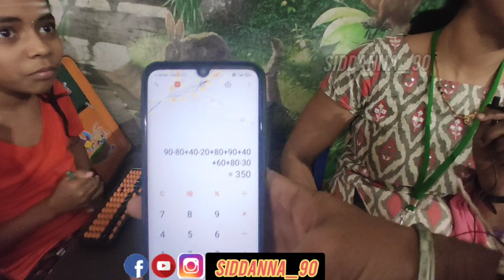ABACUS TRAINING | MATHEMATICS+ CONCENTRATION+BETTER LEARNING | SIDDANNA_90 #2023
SIP Abacus Training In Hubli

Abacus classes hubli dharwad
Best cources
classes
tution classes
contact siddanna
how to start learning abacus
talented kids